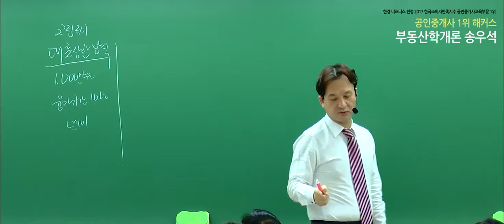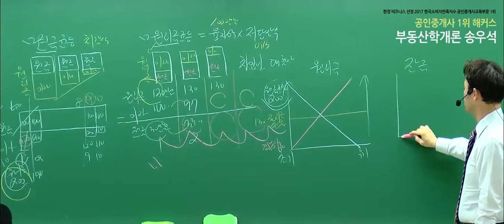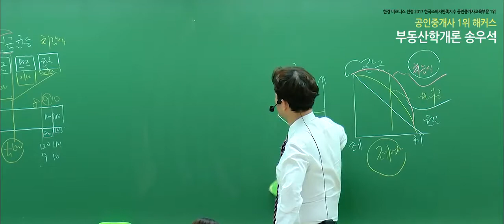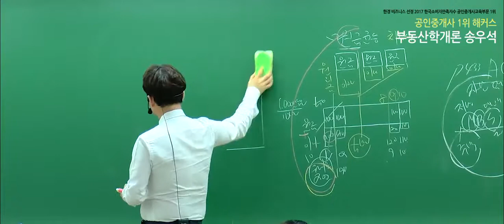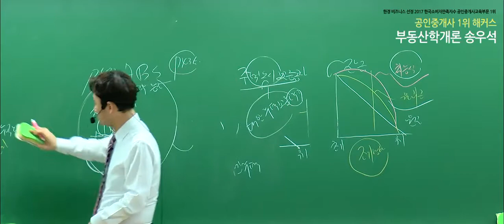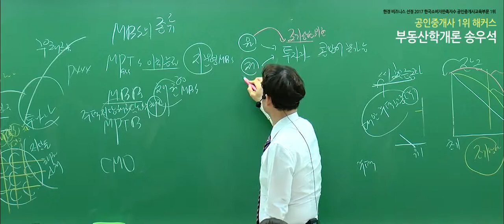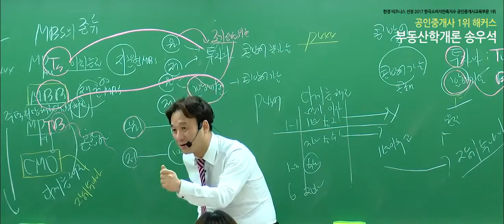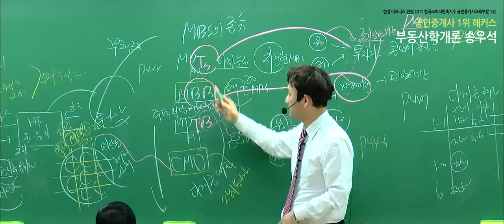[공인중개사 공부, 해커스 송우석] 2019 부동산학개론 개념완성 - 부동산 저당대출의 상환방식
2020 합격비법서 선착순 200명! 무료배포!